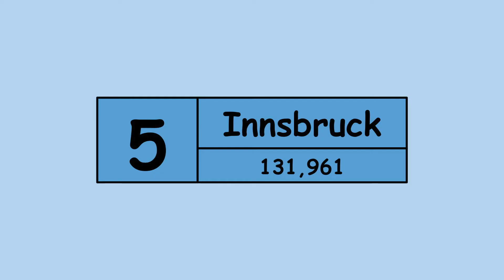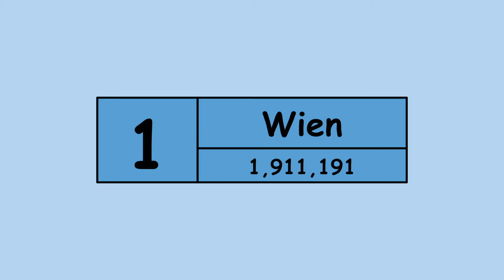TOP 10 BIGGEST CITIES IN AUSTRIA 🇦🇹